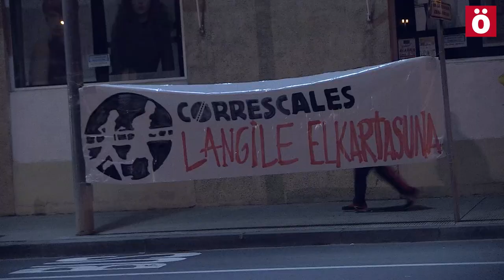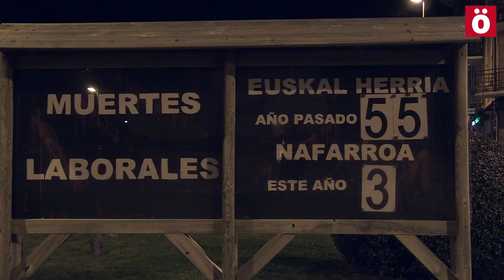CORRESCALES cruza Nafarroa contra la precariedad laboral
La carrera que unirá Euskal Herria, Aragón y los Paises Catalanes va a buen ritmo pese a los obstáculos policiales con los que se ha encontrado en Nafarroa. En las calles de Iruñerria se han denunciado la precariedad laboral juvenil y femenina, los accidentes laborales, las bajas pensiones y la apertura en festivos.